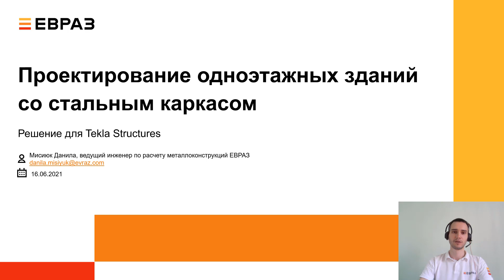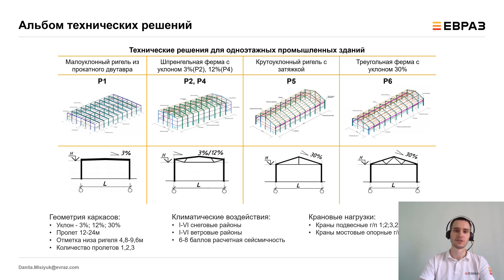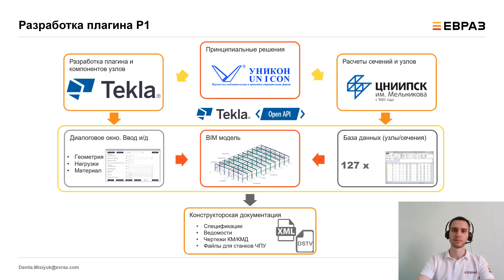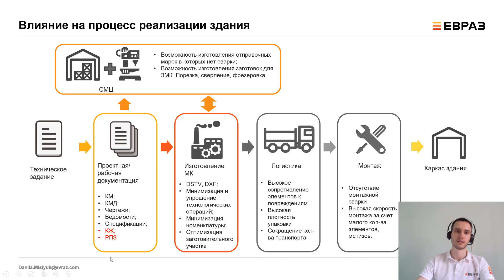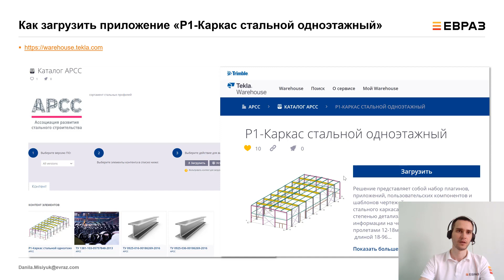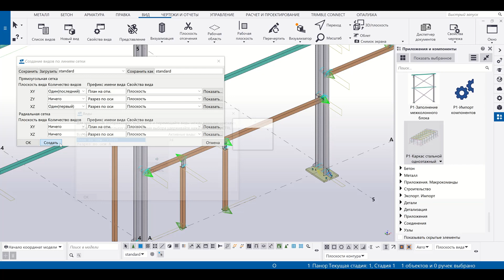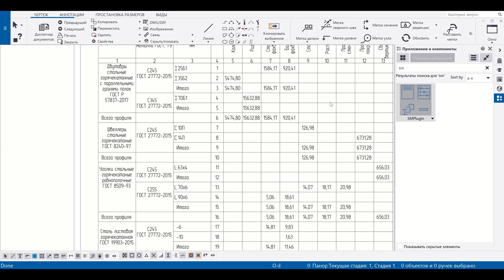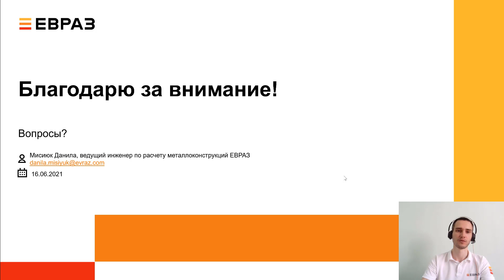Проектирование одноэтажных зданий со стальным каркасом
Создание решения ЕВРАЗ и АРСС ""Р1-Каркас стальной одноэтажный"" для Tekla Structures
Решение представляет собой набор плагинов, приложений, пользовательских компонентов и шаблонов чертежей для построения модели стального каркаса одноэтажного здания со степенью детализации – КМД и вывода информации на чертежи. Стальной каркас c пролетами, все основные элементы каркаса и элементы узлов для данного решения предварительно рассчитаны ЗАО ЦНИИПСК им. Мельникова и назначаются автоматически.